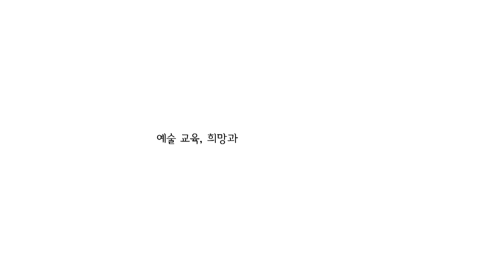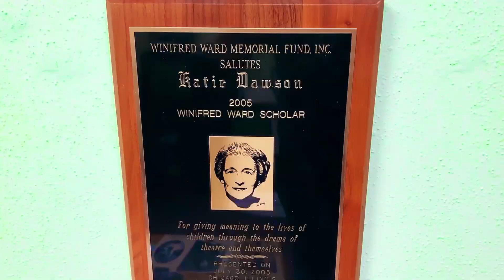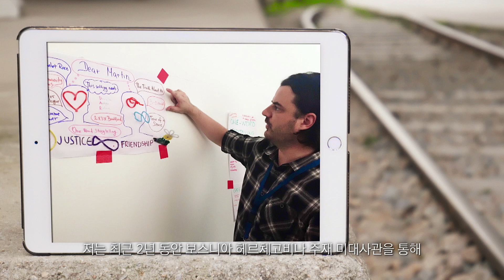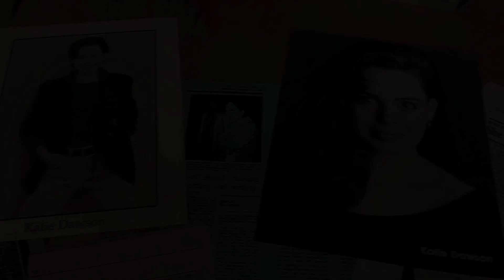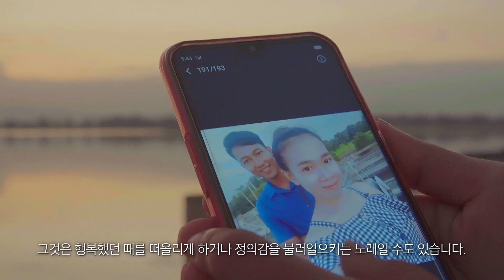케이티 도슨의 문화예술교육은 [!] 이다ㅣVoice 7개의 기호들 일곱 명의 예술가가 말하는 문화예술교육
"예술교육은 우리에게 인생의 의미를 찾을 수 있는 다양한 경로와 방법을 제공합니다."